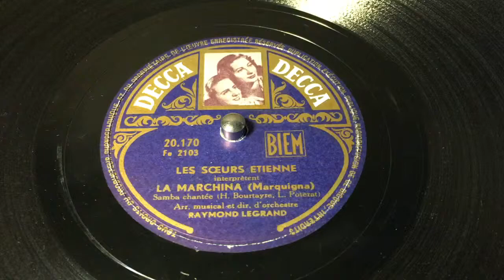Les Soeurs Etienne - La Marchina - 78 rpm - Decca 20170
Orchestra directed by Raymond Legrand.
Made in France, 1948.
Flip: Les Beaux Soirs D’Autrefois.